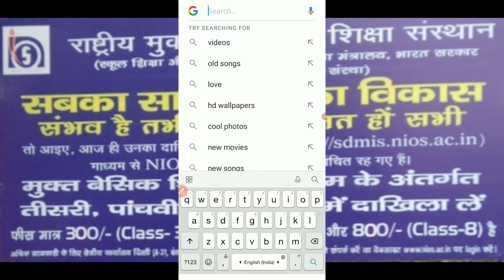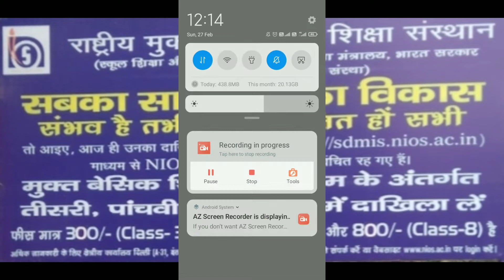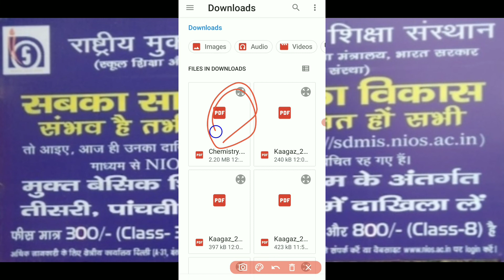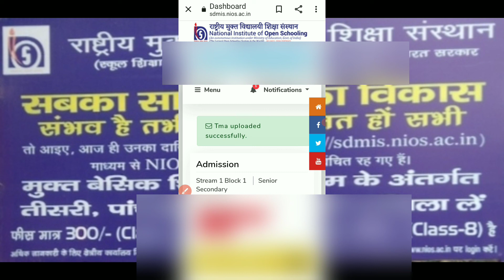How To Upload TMA In NIOS II NIOS Online TMA Submit Kaise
notes and necessary materials are available on the website

NIOS Class 12th Chapter 13